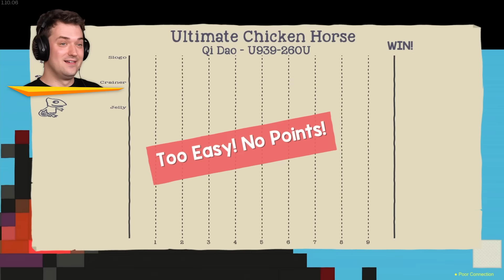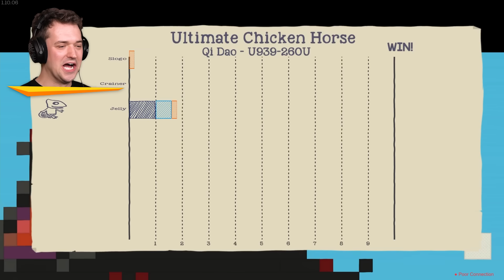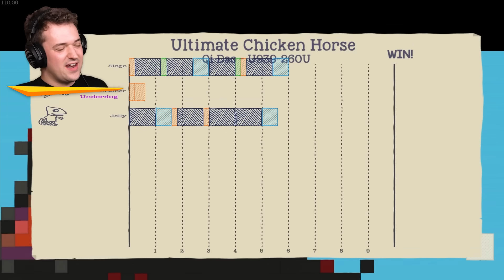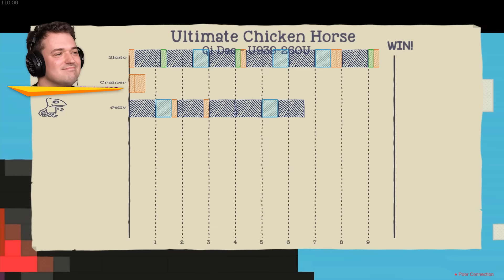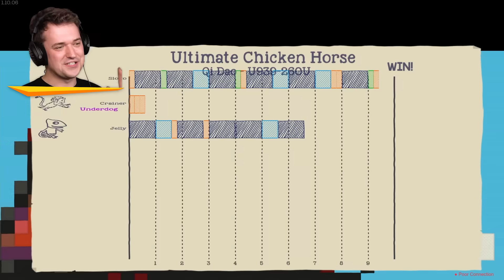HARDEST Level In Ultimate Chicken Horse!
We are back in ultimate chicken horse, against @Jelly & @slogo - Let's see if I can finally beat them!